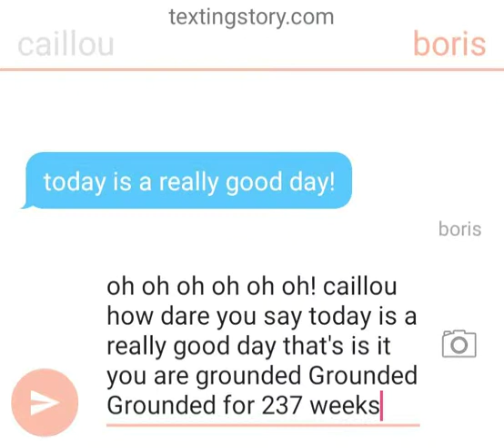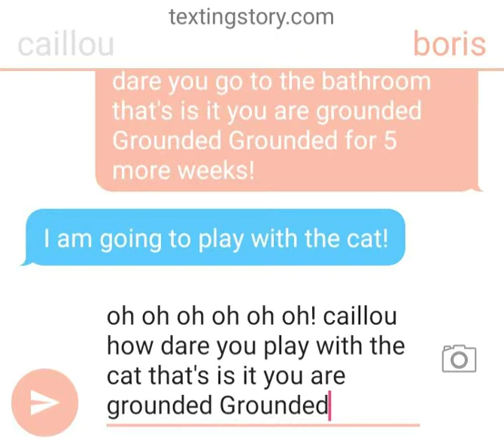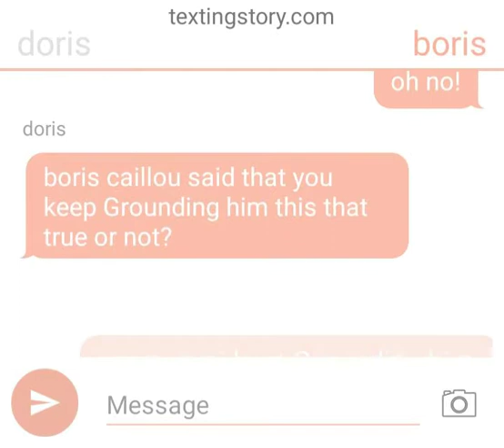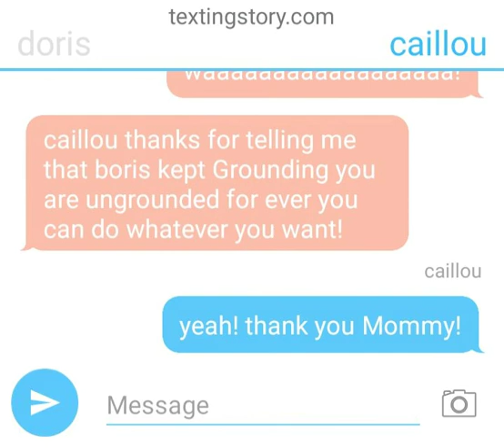boris Grounds caillou for everything and gets grounded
this is a boris video